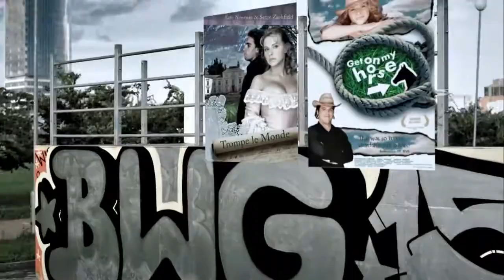Buhar Jeeraeu - МОСТ